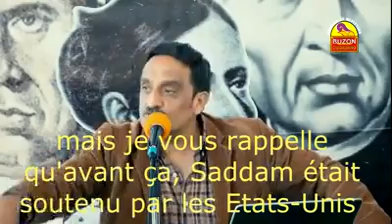La otra verdad